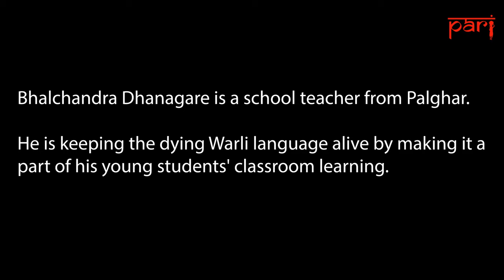In Palghar’s classroom: connecting children to their language